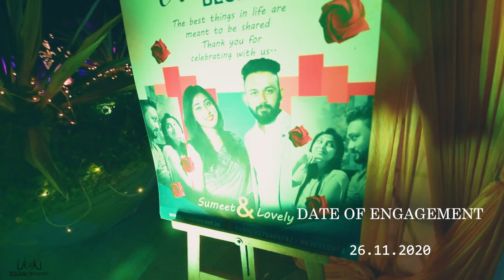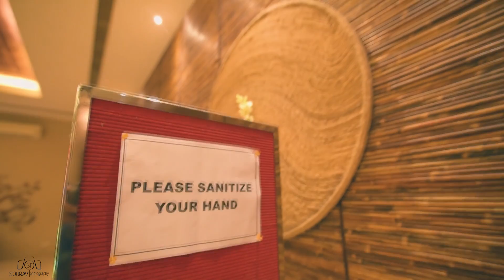Lovely & Sumeet || Engagement || Sourav's Photography 2021